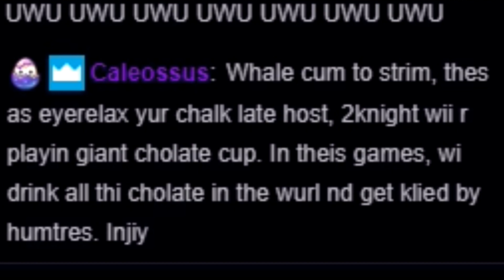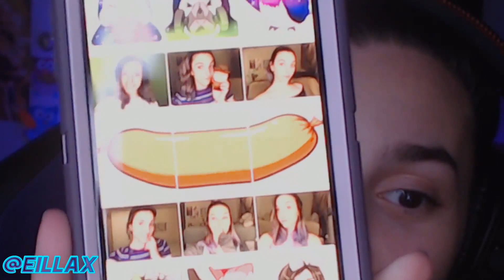Funny Random DBD Moments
I hope you all enjoy this amazing edit by MrGreenPig!
My favorite part was when Khorbin used the Walmart mic to yell at Spectre and Cody for me LUL

MR. GREENPIG